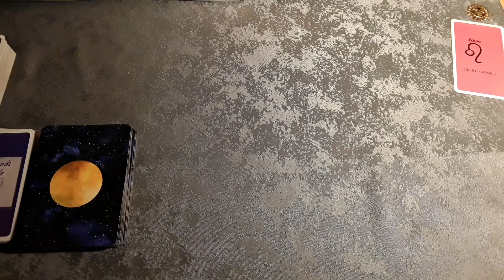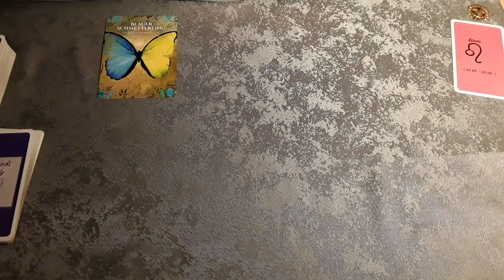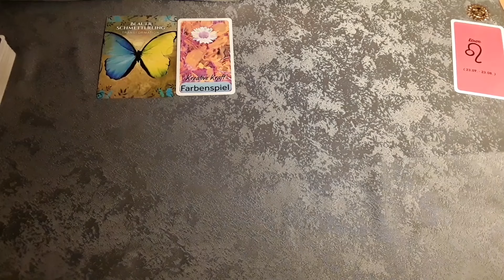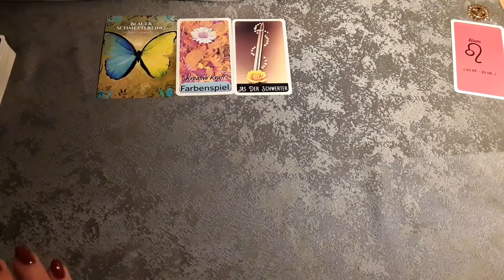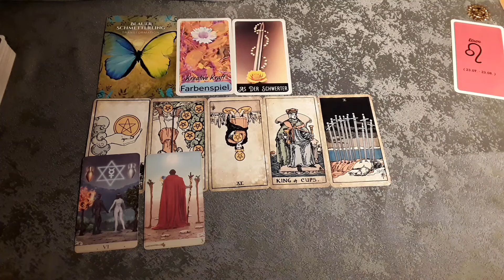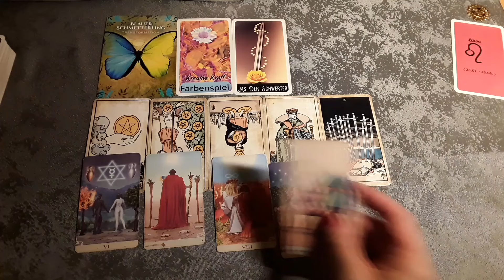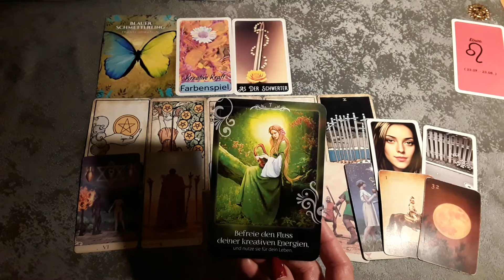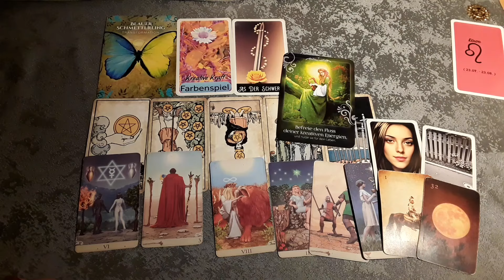Löwe♌Sommer 2024☀️|Die Kreative Ader fließen lassen 🎨🤔und Stabilitätsverhalten loslassen 😉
Sommer Orakel 2024

Hinweis!

*Persönliche Legungen biete ich nicht an*

Verwendete Kartendecks:
- Sacred Destiny (Orakel zur Heiligen Bestimmung)
Denise Linn
Schirner Verlag

- Spirit Minds of Oracle (eigenes Deck By Spirit DG)©Mein Spiel GmbH & Co. KG Spirit DG *Erhältlich im SpiritDGShop

- New Vision of Bright and Dark(eigenes Deck By Spirit DG)©Mein Spiel GmbH & Co. KG Spirit DG *Erhältlich im SpiritDGShop

- Tarot Vintage
(Arthur Edward Waite & Pamela Colman Smith)

- Spirit DG Magic Nostalgie + Spirit DG Magic Nostalgie 2.0 eigene Decks(zusammengefügt) ©Mein Spiel Gmbh & Co. KG *Erhältlich im SpiritDGShop

- Epic Light Lenormand +Zusatzkarten
 Von Kathleen Bergmann

- Seelenreich (Impulse und Botschaften aus der Matrix deines Seins)
Christine Arana Fader
Schirner Verlag

*Eigenwerbung*